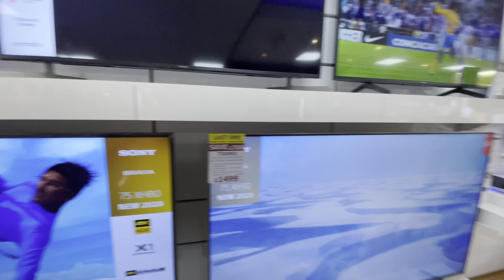Walk around the Store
An experience around our Staines Sony Centre Store